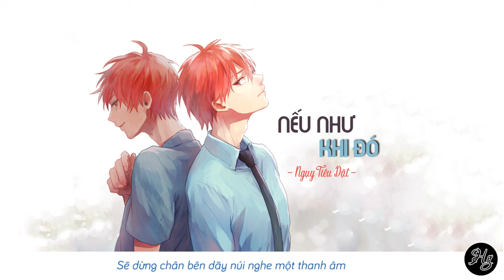Vietsub || Nếu như khi đó - Ngụy Tiêu Dật | 如果当时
Bài hát: (如果当时)  Nếu như khi đó
Lời: Lý Hằng
Viết nhạc: Đại Nhạc Đông
Soạn nhạc: Sầm Tư Nguyên
Thể hiện: Ngụy Tiêu Dật

Pinyin:

yǒu yīgè shēngyīn zài wǒ xīnzhōng tiào lái tiào qù de

wǒ bù zhīdào wǒ bù qīngchu nà dàodǐ shì shénme

nà nián de suìyuè

jiù xiàng lántiān zài tóu shàng dǐngzhe

huī mò bu qù

wǒ wàng bùliǎo

hé nǐ yōuránzìdé

dāng xiànzài de shēnghuóguò de yǒuxǐ nù hé āiyuè

wǒ zēnghènguò zìjǐ yě hènguò nǐ

wǒmen méi zài yīqǐ wèihé

rúguǒ dāngshí bù nàme fēng

rúguǒ dāngshí ānjìng xiàlái

rúguǒ dāngshí bù tú yīshí de tòngkuài

hǎohǎo guīhuà wèilái

kěnéng xiànzài wǒmen

bùguǎn fēng hé yǔ dōu méiyǒu zǔ'ài

kěnéng xiànzài wǒmen

shǒu qiān zhuóshǒu zài tàipíngyáng kàn hǎi

rúguǒ dāngshí xiàng nǐ gàobái

rúguǒ dāngshí kěyǐ lǐzhì de qù xiǎng

shénme jiàozuò zhēn'ài

kěnéng xiànzài wǒmen

jīnglìguò mòrì dōu néng huó xiàlái

kěnéng xiànzài wǒmen

zhàn zài shānmài tīng yī zhǒng shēngyīn jiào zìzài